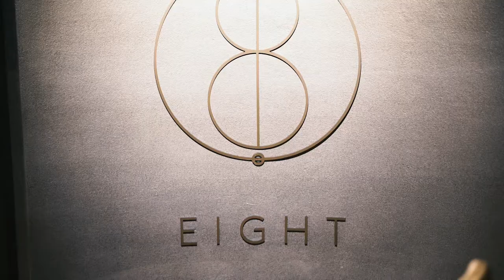The Grand Jam by Felix Peikli (Buffet Crampon)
The Grand Jam by Felix Peikli is a concert series initiative by the internationally acclaimed Jazz clarinetist Felix Peikli, in cooperation with Grand Hotel Oslo. The Grand Jam is located at Eight Rooftop Bar in Oslo, Norway.

Video/editing: Fredrik Heggelihaugen